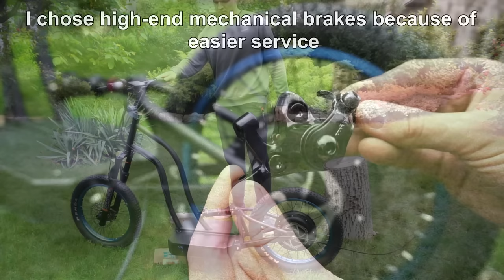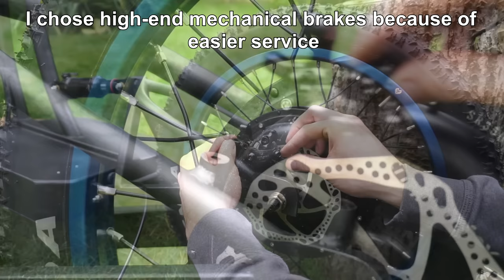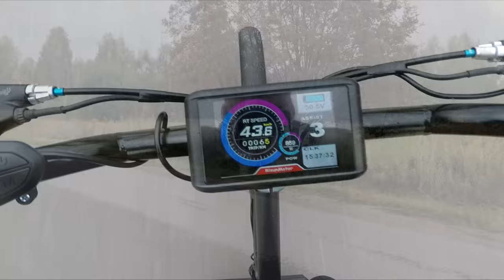Making a Powerful Off-Road Electric Scooter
I have worked on this vehicle for the longest time in the channel's history..